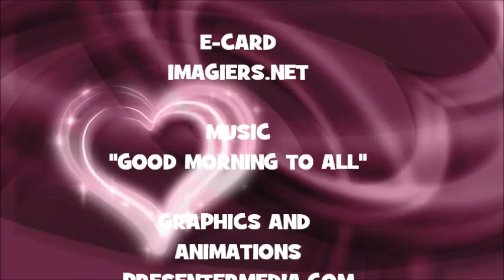¡FELIZ CUMPLEAÑOS MILANN!